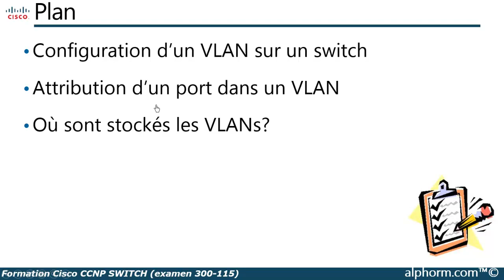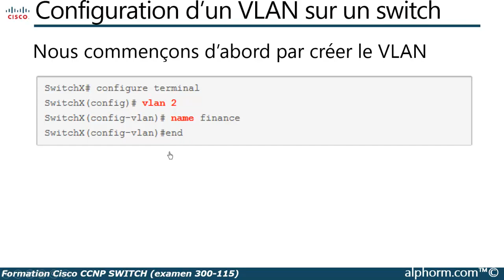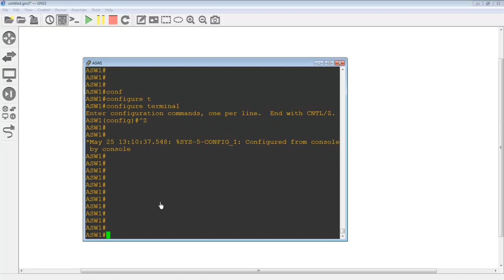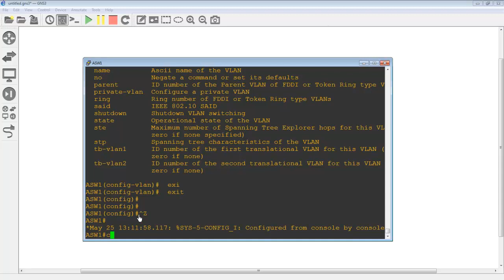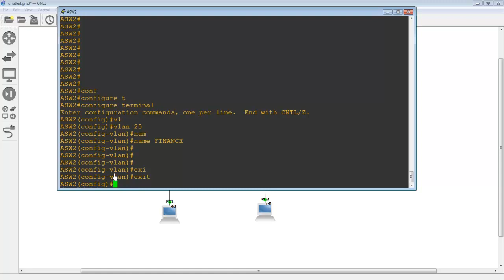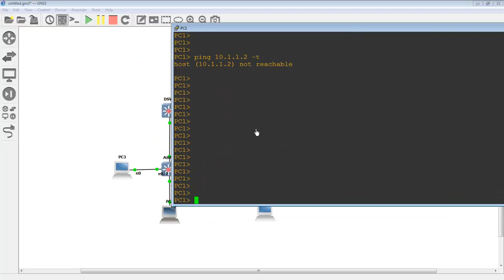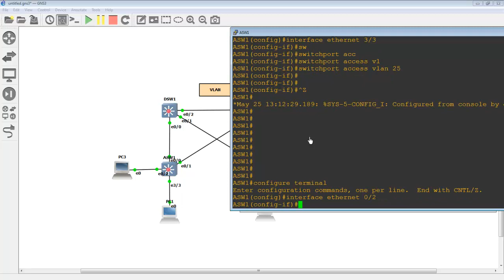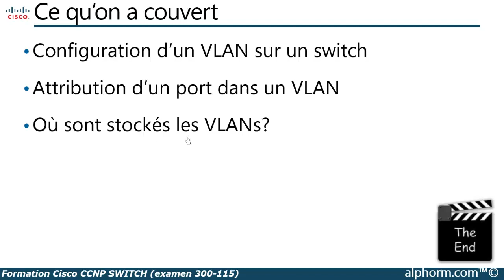Formation CCNP SWITCH : Chapitre 3 - 2. Configuration des vlan